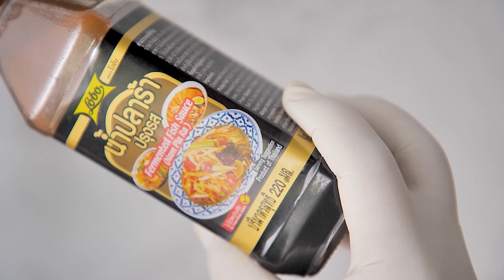อาจารย์ยิ่งศักดิ์ “ยำมะม่วงทรงเครื่องน้ำปลาร้า” อร่อยล้ำสมัยมีสไตล์ไปกับโลโบ น้ำปลาร้าปรุงรสตราโลโบ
▲Line @yingsakfood